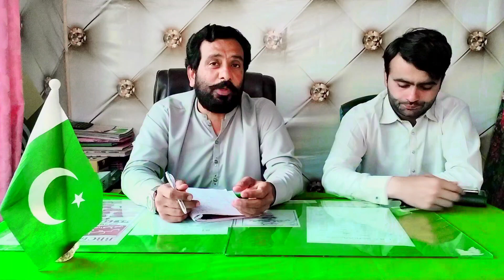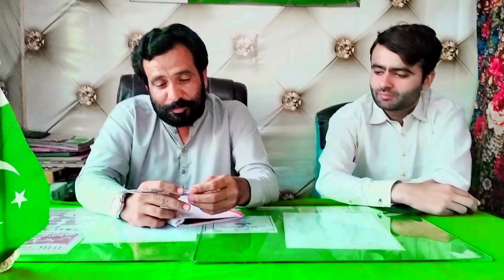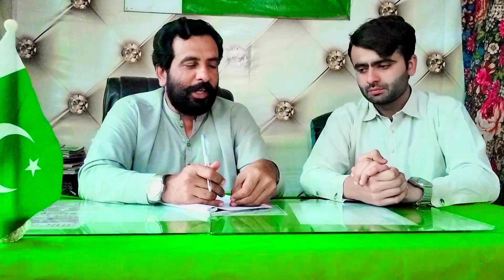Mashhor U Tuber Ducky Bhai Ki Wife Video Viral | Sabot Ky Sath | Inkshafat | Shahid Village Life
ducky bhai leaked video
ducky bhai wife fake viral video
ducky bhai wife aroob viral video
ducky bhai wife aroob jatoi viral video